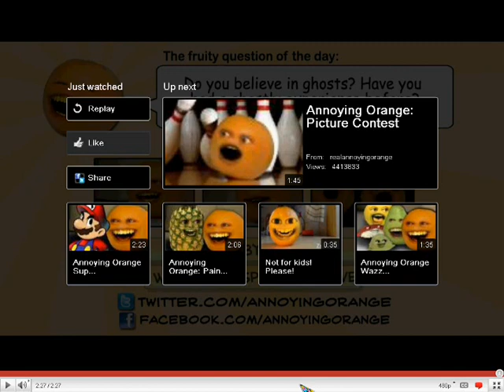Anoying Orange Pacmania COMMENTATION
i dont keep track of this series. oh well but its the next one